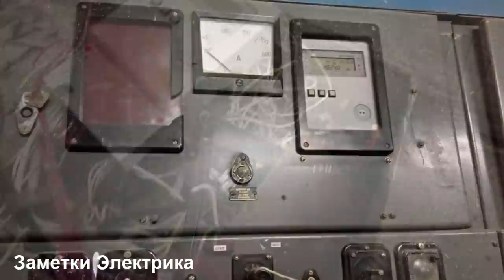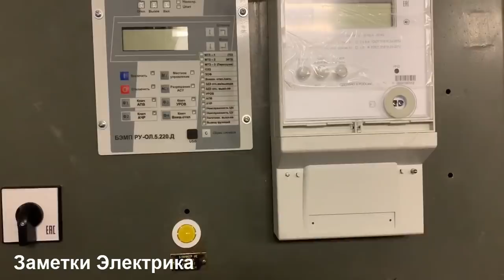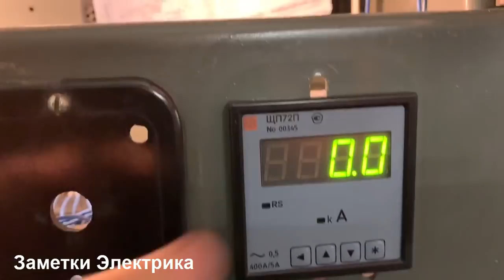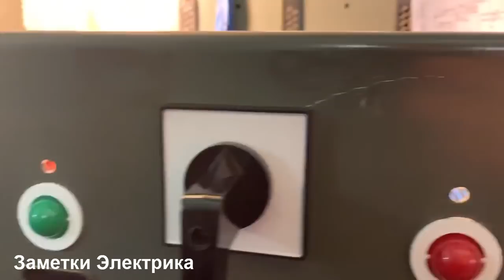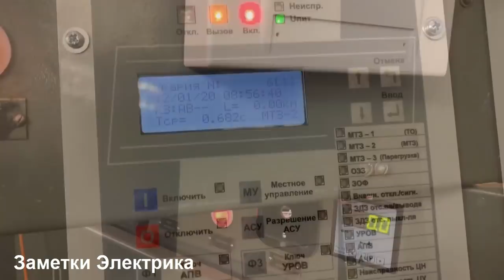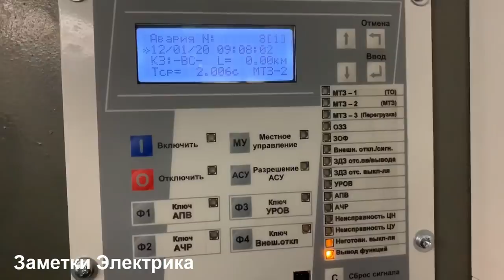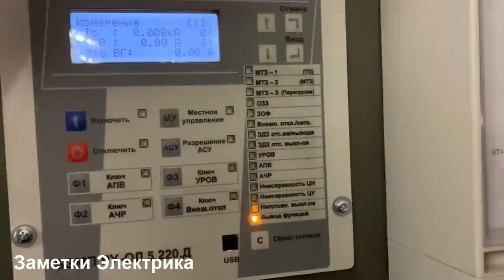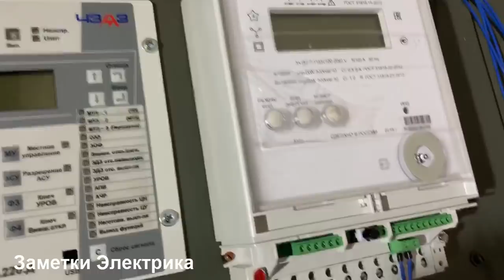Монтаж и наладка релейной защиты на базе терминала БЭМП РУ (ЧЭАЗ)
Небольшое видео про монтаж и наладку релейной защиты на базе микропроцессорного терминала БЭМП РУ-ОЛ (ЧЭАЗ). Ячейки типа КРУ2-10. Работа была очень срочной. В итоге, монтаж двух ячеек занял у нас по времени три рабочих дня! Первый раз работал с блоками БЭМП РУ от ЧЭАЗ, в целом доволен, правда вот параметрировать блок пришлось "ручками" через дисплей терминала, т.к. ноутбуком подключиться не удалось...